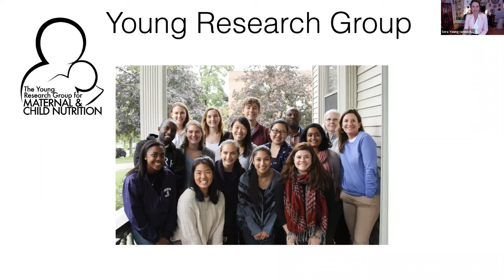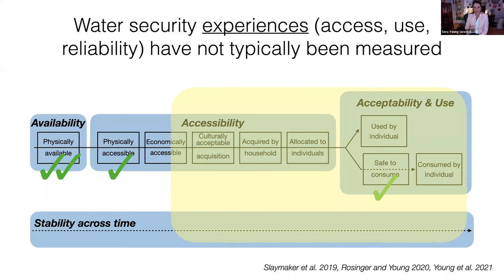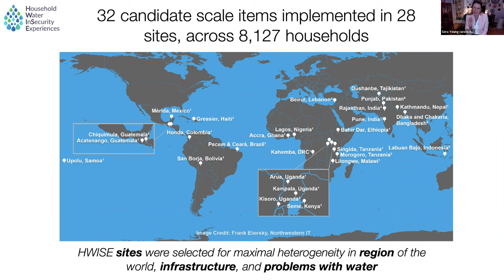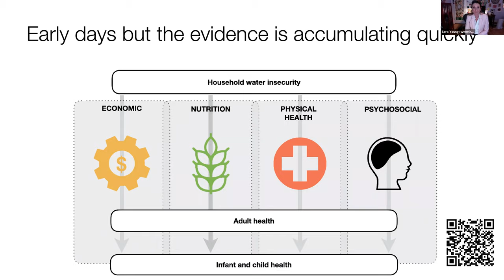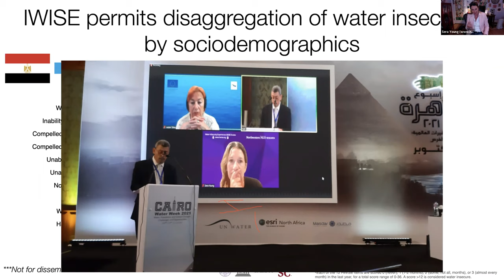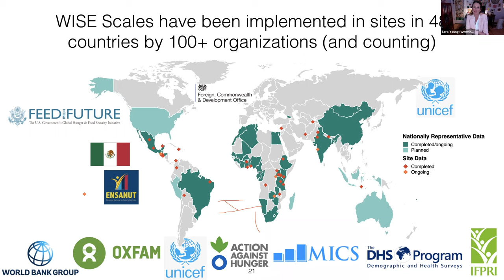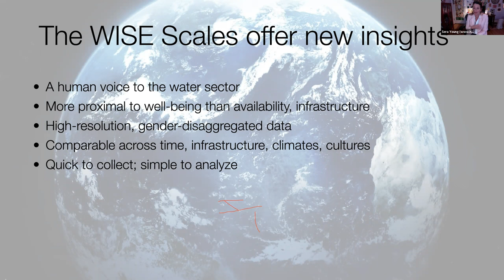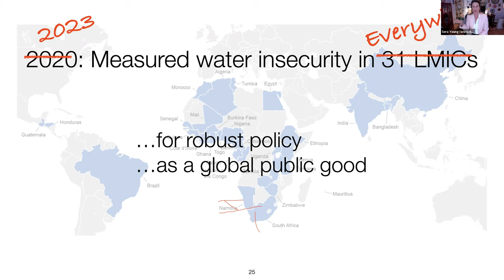Sera Young, PhD, discusses IWISE Scale in Global Water Works Collaboration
Members of the Global Water Works community from across the globe united to learn about the new IWISE scale to assess Water Insecurity. The presentation was part of the monthly Member Collaboration, which happens every second Thursday of the month at 10 am ET...This one was on Thursday, Feb. 10, 2022, and covered DigitalTransformation WomeninWater NextGen WaterEfficiency InternationalInnovation LakeRestoration.

We had 78 registrants and 48 participants in today's collaboration.  Thanks to all who participated, and to the facilitators and experts who contributed time, talent and passion to make the event fun and productive.   And a special thanks to  Sera Young, PhD, Anthropology, Northwestern University, will introduce the Individual Water Insecurity Experiences (IWISE) scale.

AGENDA:

0:00-0:20 - Sera Young, PhD, Anthropology, Northwestern University, will introduce the Individual Water Insecurity Experiences (IWISE) scale, a new assessment tool designed to to better measure who is water insecure globally. The scale helps to convey the value of water on health, economics, safety, household opportunities, etc. PDF here.

0:21-0:30-  Facilitators of the breakout groups will comment on the implications of IWISE to their respective water initiatives with the Next Generation, Building-scale Water Systems,  Digital transformation, Global Innovation, Lake Restoration and Women in Water.  Participants will then be invited to continue the discussions in breakout groups.

0:31-1:10 - Facilitated breakout discussions:

NextGen Engagement:  Didier Gogniat and Steven Carlson II
Building-scale water management: Hari Haran Chandra and Greg Chick
Digital Transformation:  Juan D. Gamarra, P.E. and Indrani Pal
Global Innovation: Hein Molenkamp and Stuart Rudick
Lake Restoration: Frank Slovenec💧and Dave Shackleton
Women in Water:  Maria Kelson and Raj Rajaram
1:10-1:30 -All will benefit from the combined group activities with a centralized recap to the larger group.

Connect with the experts, organizations and solutions that make water work